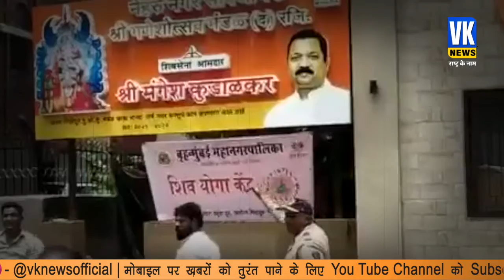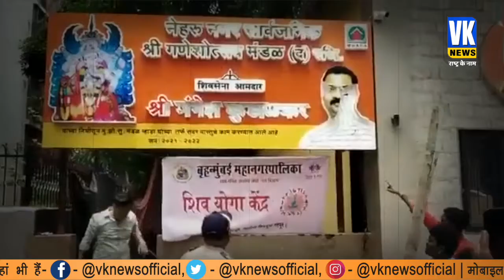बागी विधायकों के ऑफिस में शिवसैनिकों ने किया हमला, एकनाथ शिंदे के साथ भी किया ये काम!